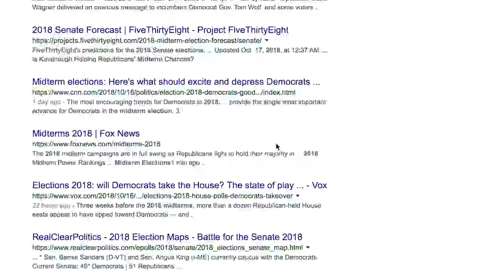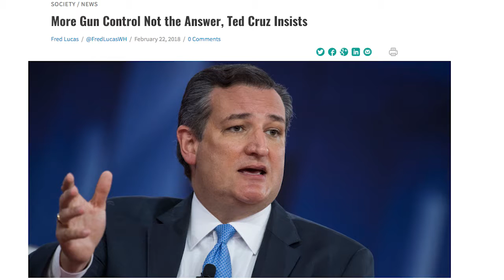beto vs cruz story